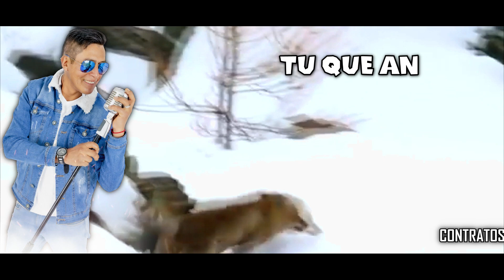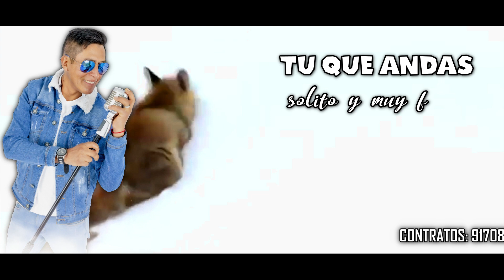ORQ. LIDER ANDINA DEL AMOR / ZORRITO DE ALTAS PUNAS(PRIMICIA 2023)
ORQ. LIDER ANDINA DEL AMOR ( Ranraucro / Recuay)
WILDER SIGUEÑAS (CANTA AUTOR)
Tema: ZORRITO DE ALTAS PUNAS (PRIMICIA 2023)
SOMOS: